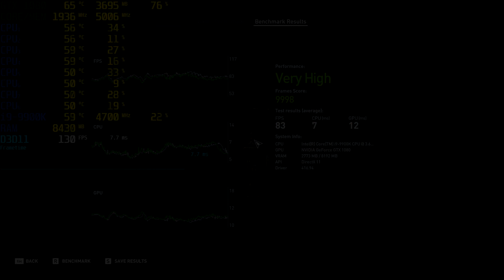Assassin's Creed Origins Benchmark | i9 9900K | GTX 1080 ►EPIC Settings◄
Ultra Settings Gameplay at 1920 x 1080p